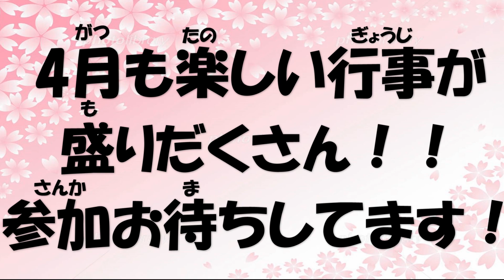【第二川越ゆめの園】４月の目玉企画はゾンビハザード！ちびっ子隊員集合～っ！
第二川越ゆめの園　４月の行事予告動画です！今回の目玉企画は「ゾンビハザード」みんなで協力し合ってゾンビを退治しちゃおう！
他にも楽しい行事が盛りだくさん！！みなさんの参加をお待ちしてます！